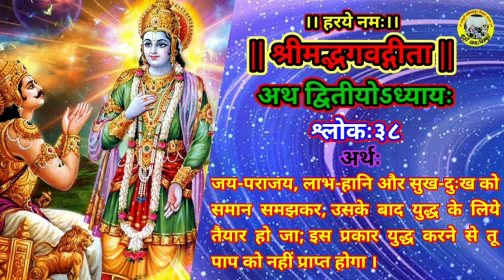||श्रीमद्भगवद्गीता||अध्यायः२,श्लोकः३८//दासानुदास श्रीकान्त दास जी महाराज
★ गौसेवक, विरक्त-संत पूज्य श्रीकांत दास जी महाराज से श्रीमद भागवत कथा, श्री राम कथा, श्री गौमाता-कथा एवं श्री भक्त-चरित्र कथा करवाने हेतु सम्पर्क-सूत्र :-

★ गौसेवक, विरक्त-संत पूज्य श्रीकांत दास जी
    महाराज के दर्शन करने का पवित्र स्थान :-
     कूँड़ी धाम गौशाला, अर्जुनपुर, खंडेहा, मऊ,
     चित्रकूट, (उत्तर प्रदेश),भारत
     पिन कोड:-210209.

★ बे-सहारा गौमाताओं को कत्ल-खाने में जाने से बचाने के लिए किसी भी गौशाला में तन-मन-धन से सहयोग अवश्य करें और अपने "गौमाता-पुत्र"  होने का हिन्दू-धर्म निभाएं ।

● गौसेवक, विरक्त-संत पूज्य श्रीकांत दास जी महाराज द्वारा संचालित श्री रासेश्वरी रसिक ठाकुर गौशाला,कूँड़ी धाम, चित्रकूट में बेसहारा (अन्ना) गौमाताओं की भोजन-सेवा, चिकित्सा-सेवा हेतु दान/सहयोग स्वयं देकर एवं अपने रिश्तेदारों तथा मित्रों से दान/सहयोग दिलवाकर घर बैठे अक्षय पुण्य-फल की प्राप्ति सुनिश्चित करिये।